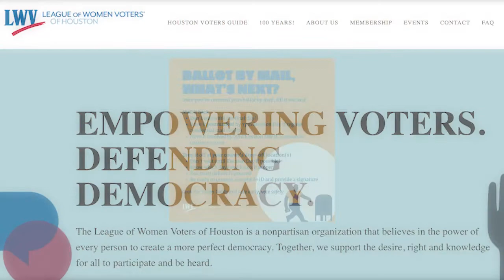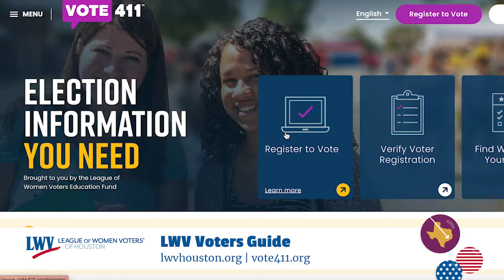The League of Women Voters | 2020-2021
Learn more about our Houston Chapter at lwvhouston.org .